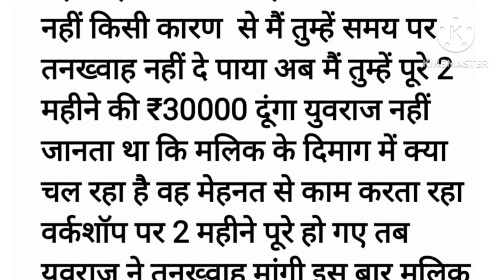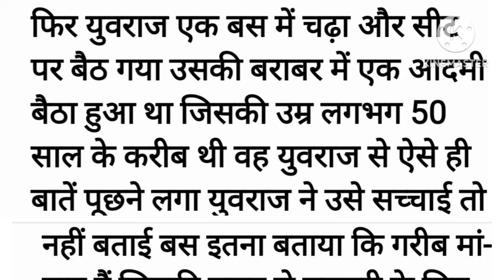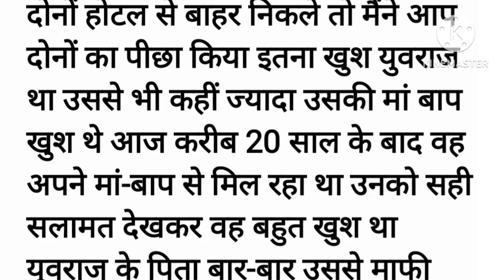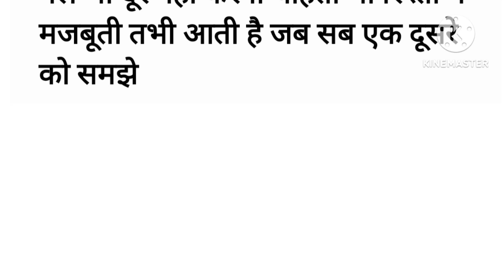Suvichar || Emotional Heart Touching Story | Hindi Kahani | Motivational Stories | Sacchi Kahani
Suvichar | Emotional Heart Touching Story |
Motivational Story | Moral Story Hindi || Sacchi Kahani | Motivational Video | Fathers Day Story

Our stories are carefully selected to offer you the veryeducate, and inspire. Our collection of Hindi stories covers a wide range of topics, including love, friendship, family, and personal growth. We believe that a good story can offer valuable life lessons, and our selection of moral stories, moral story in hindi, story time, fairy tales, sacchi kahaniyan, sacchi kahani, Sad story, emotional stories in hindi and lessonable stories are designed to do just that. In addition to our Hindi stories, we also offer a range of Suvichar and inspirational quotes to help you stay motivated throughout the day. Our short stories are perfect for anyone looking for a quick escape from the stresses of everyday life, while our longer tales are ideal for those who want to lose themselves in a captivating story. We guarantee that our collection of Prerak Kahaniyan, rochak kahaniyan, Hindi stories, parivarik Kahaniyan and motivational story and inspirational stories, suspense story will leave youfeeling inspired, uplifted, and ready to take on the world.